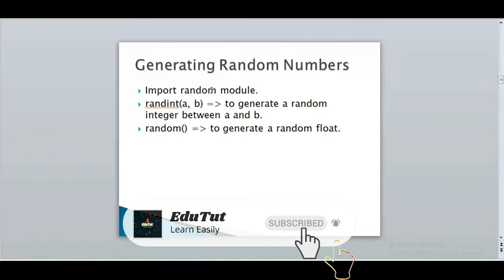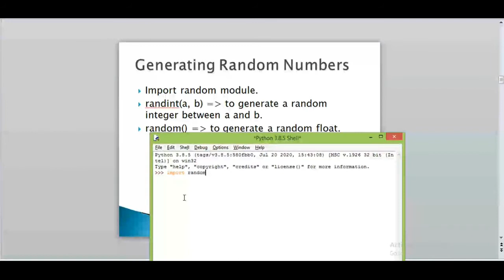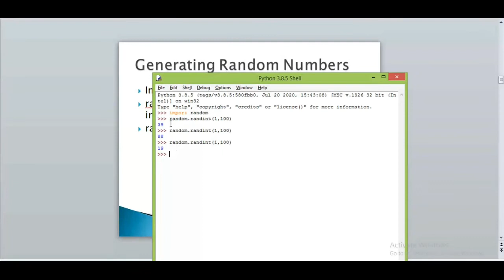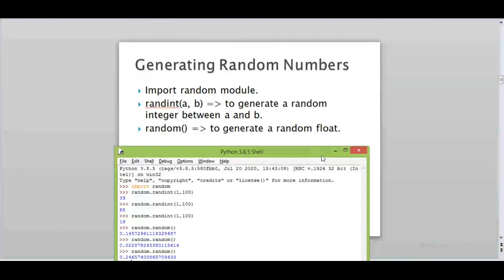Random Number Generation | Python Programming Language | EduTut | Learn Easily in Tamil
This video explains generation of random numbers using random module functions.

This channel is mainly to learn programming languages easier and faster in Tamil Language. And it also includes many practical sessions to make you to understand better and deeper. Browse the playlist and learn easily in Tamil.